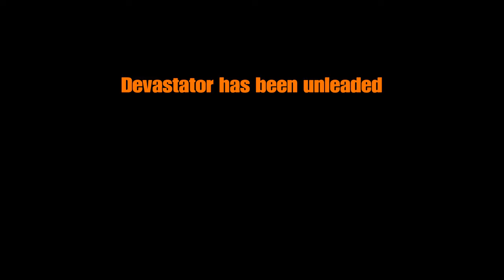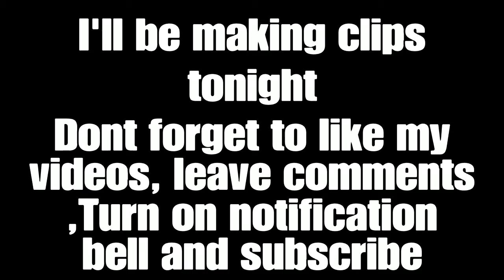DCUO Sneak peak scene of Episode (11) Unleash